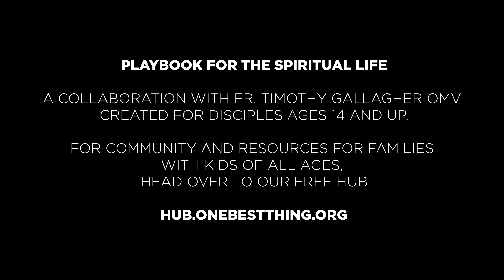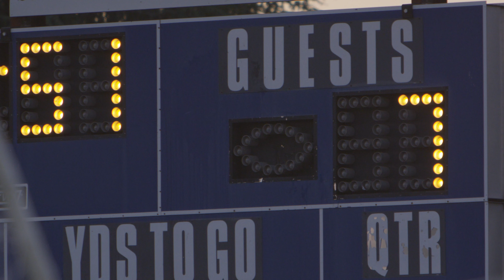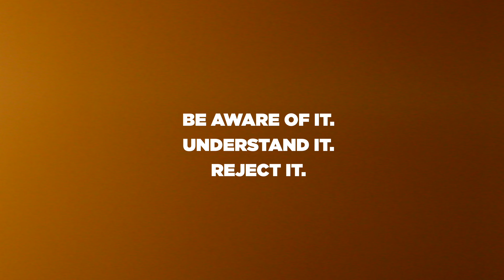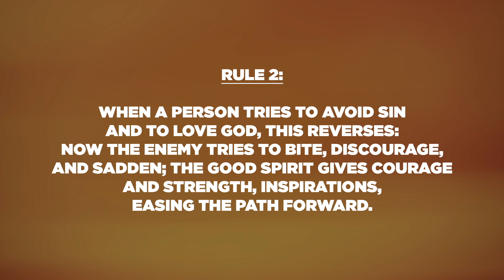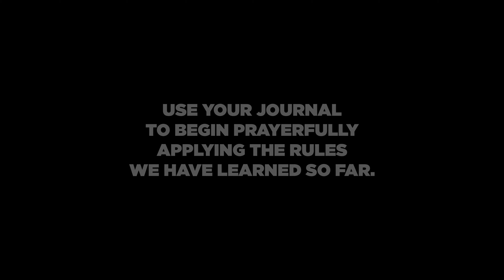Playbook for the Spiritual Life | 01 | Going the Right Way - Rules 1 & 2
This video covers Rules 1 and 2 of St. Ignatius' Rules of Discernment, which help guide us through the spiritual life.

1. When a person lives a life of serious sin, the enemy fills the imagination with images of sensual pleasures; the good spirit stings and bites in the person’s conscience, God’s loving action, calling the person back.

2. When a person tries to avoid sin and to love God, this reverses: now the enemy tries to bite, discourage, and sadden; the good spirit gives courage and strength, inspirations, easing the path forward.

Featuring world-renowned author and Ignatian scholar, Fr. Timothy Gallagher, O.M.V., and Catholic University of America's head football coach, Mike Gutelius, Playbook for the Spiritual Life dives into St. Ignatius' rules for spiritual discernment. Created specially for youth, young adults, and adults in your family, parish, small group, or community, this video series and accompanying reflection journal offers engaging practical guidance for navigating the ups and downs of spiritual life.

Access the free PDF Journal for this series, and a whole community to help you understand the rules for discernment and implement them in your daily life by joining the One Best Thing Hub for free.

For community and resources for families with kids of all ages, head over to our free hub

* All videos in Series*